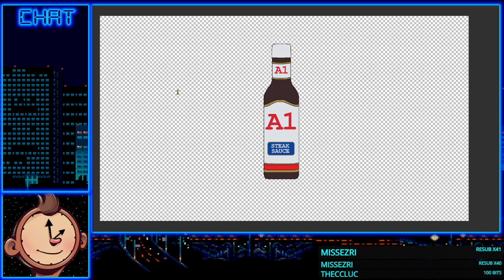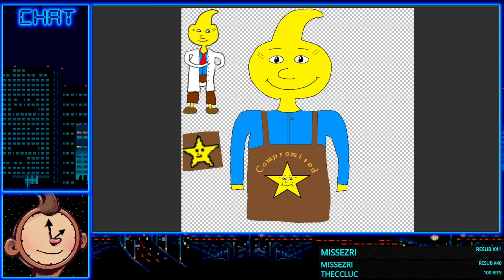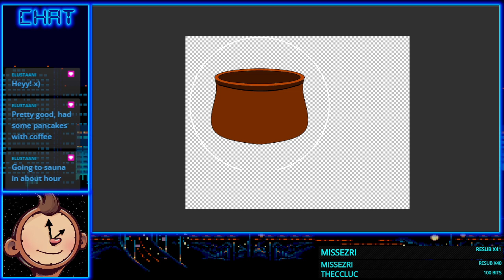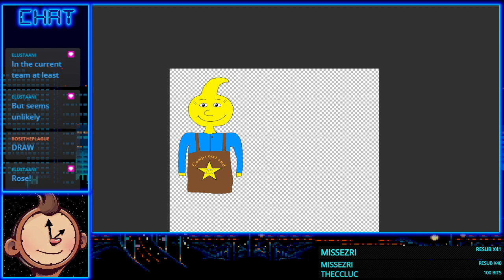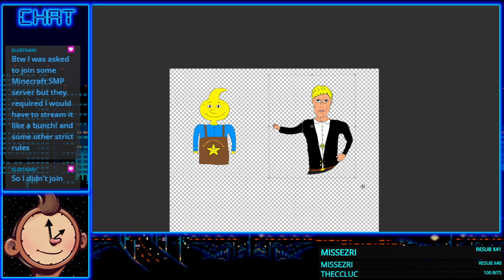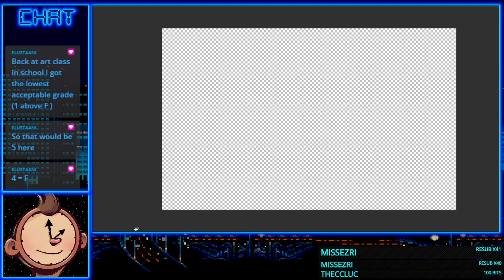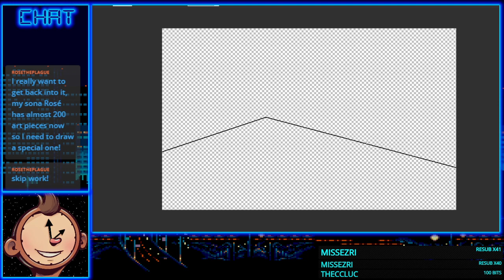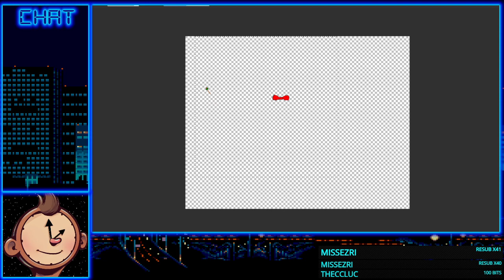06-06-2023 - draw the picture